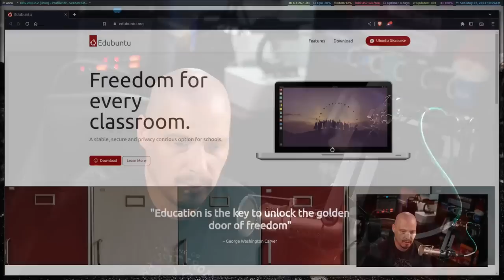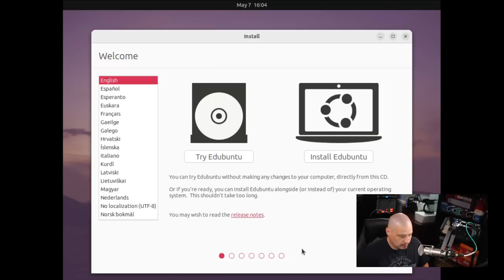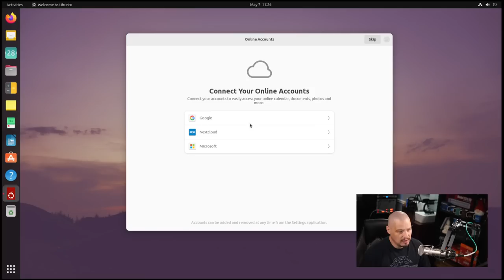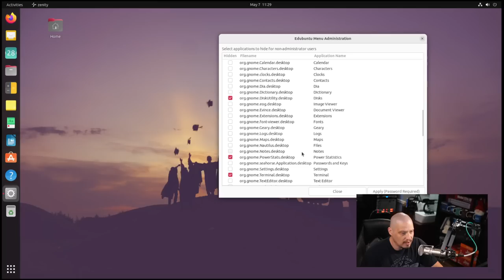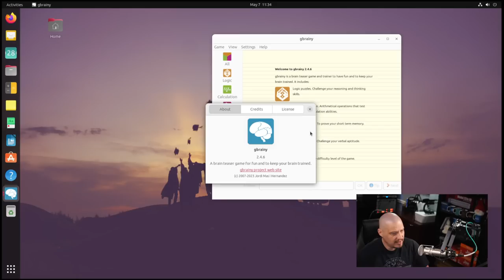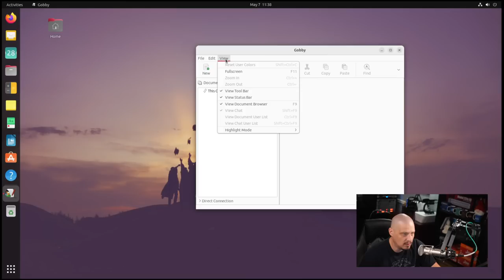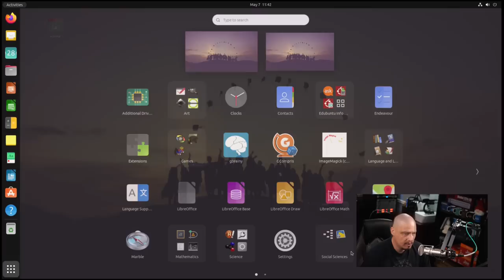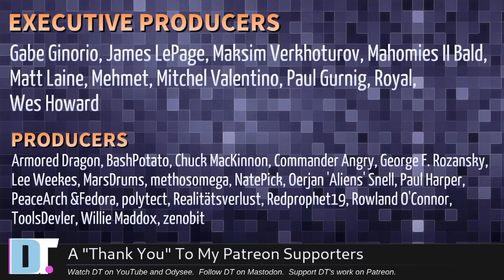Edubuntu Makes Triumphant Return With 23.04 (Back After 9 Years!)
During the first decade of Ubuntu, there was an official flavor of Ubuntu designed for schools.  It was called Edubuntu and it existed from 2005 until 2014.  Then it disappeared.  After nine long years, it's back!  Let's take a look at the recent Edubuntu 23.04.

💰 Bitcoin: 1Mp6ebz5bNcjNFW7XWHVht36SkiLoxPKoX
🐶 Dogecoin: D5fpRD1JRoBFPDXSBocRTp8W9uKzfwLFAu
📕 LBC: bMfA2c3zmcLxPCpyPcrykLvMhZ7A5mQuhJ